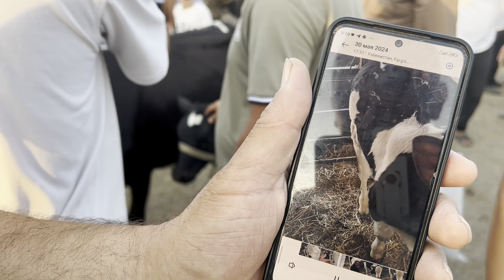MINDON , XONQIZ , CHIMYON Kon Bozori narhlari. ,07,08,2024 Dastafka hizmati bor